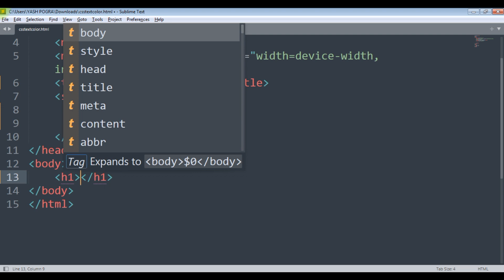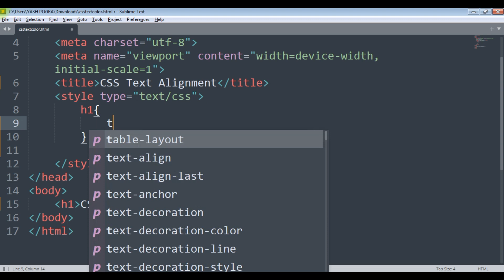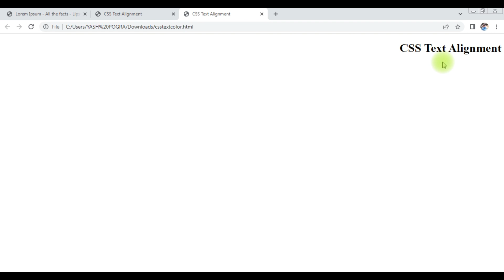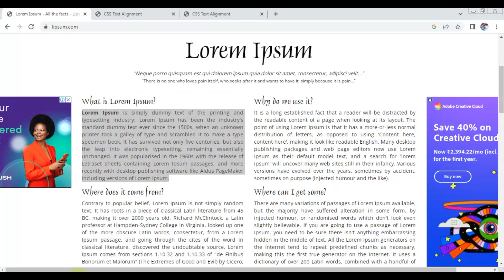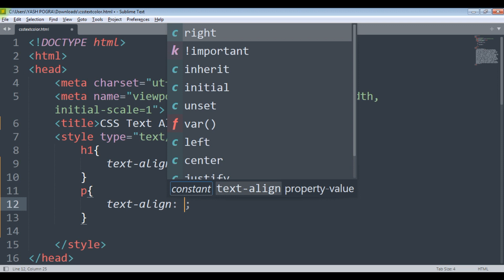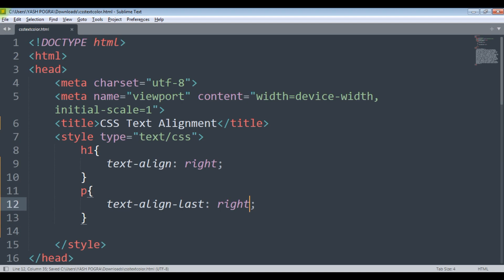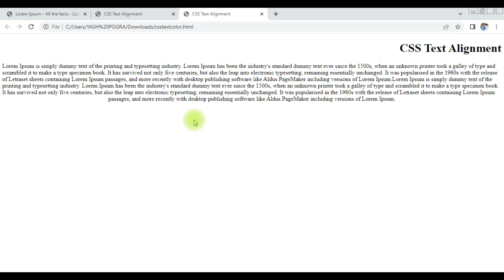How do you align text in CSS | text align last in css | CSS Text Alignment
🔰 CSS Text Alignment :
The text-align property specifies the horizontal alignment of text in an element.